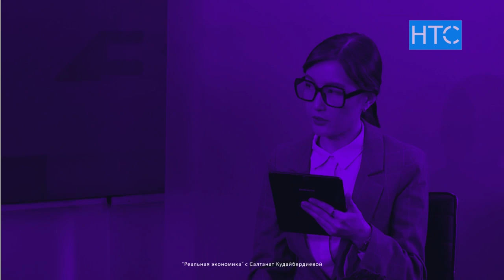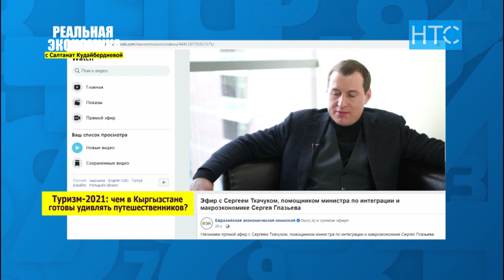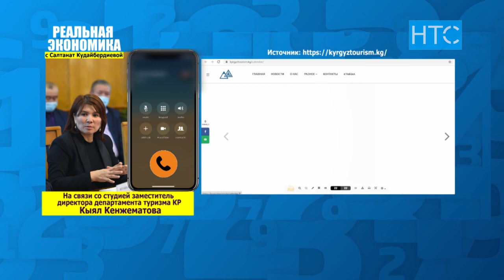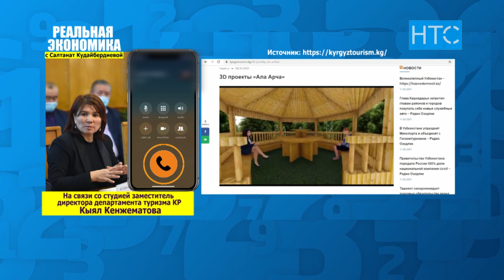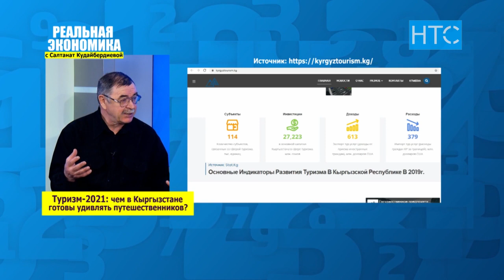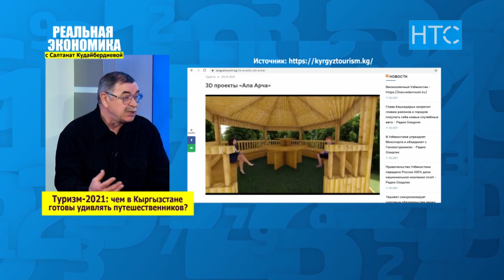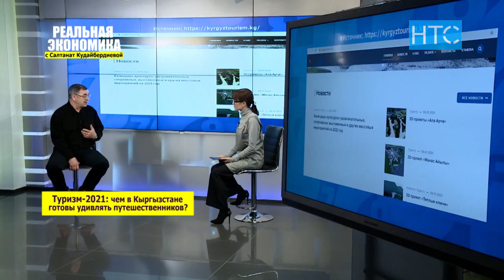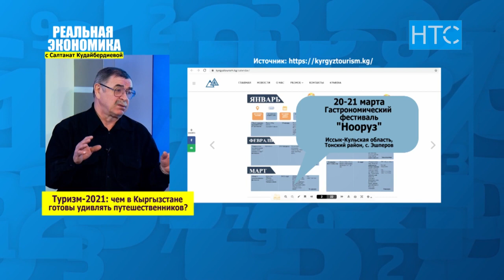Будет ли туристический сезон - 2021? / Реальная экономика / НТС / Кыргызстан